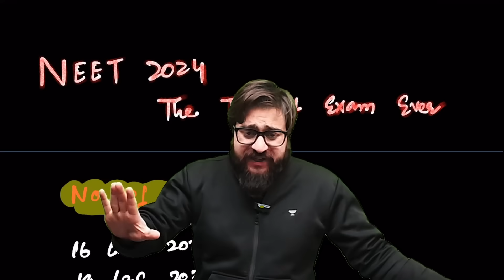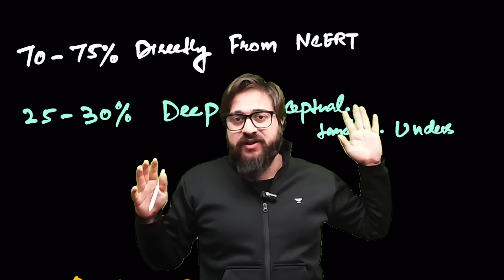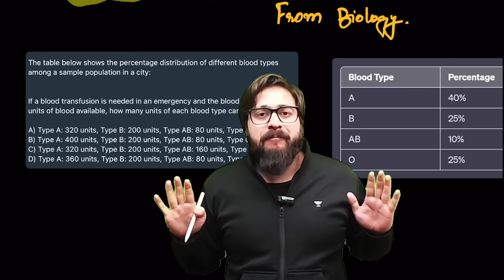NEET 2024 the Toughest Exam Ever?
This demanding examination pushes the boundaries of knowledge, requiring candidates to delve deep into the intricacies of biology, chemistry, and physics, all while honing critical thinking and problem-solving skills. Aspiring medical professionals will face a formidable test, navigating through a maze of complex concepts and demonstrating their mastery in the pursuit of a coveted seat in top-tier medical institutions
➡️ *Use Code ''Yawar'', Unlock FREE Special Classes on our platform, & also Get Exciting off on your Subscription today.
You can enroll to Unacademy Subscription and get the following benefits:
1. Learn from your favourite teacher
2. Dedicated DOUBT sessions
3. One Subscription, Unlimited Access to Live Online Classes and Videos
4. Real-time interaction with best-in-class teachers
5. You can ask doubts in live online classes
6. Limited students in each Class
7. Download the videos & watch them offline